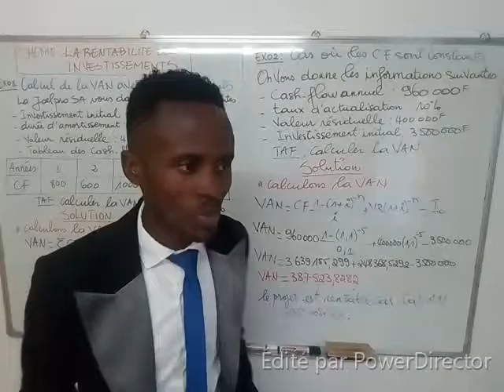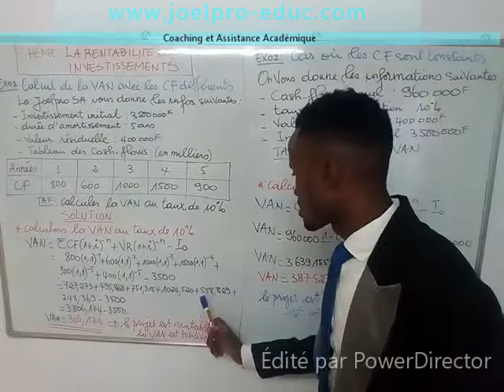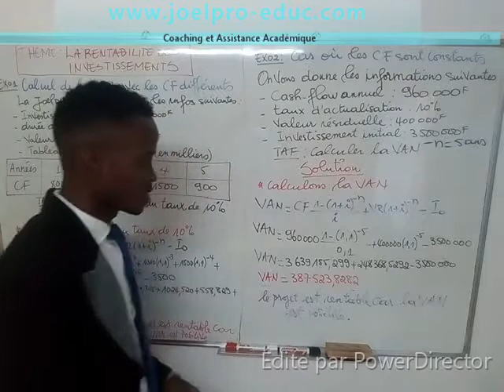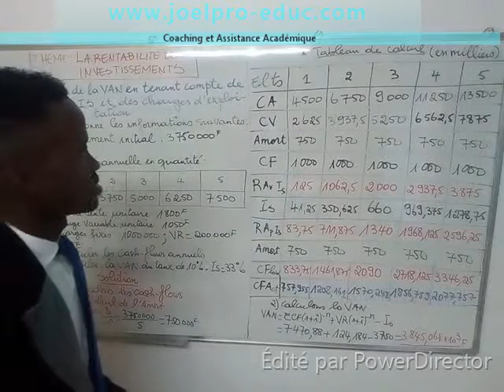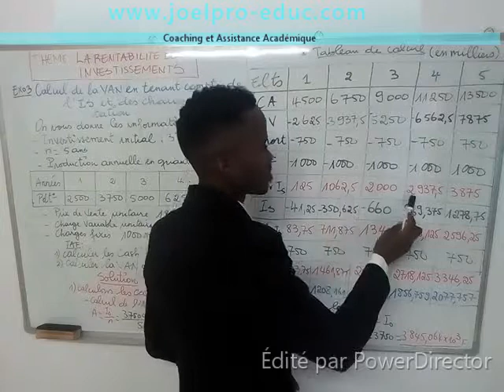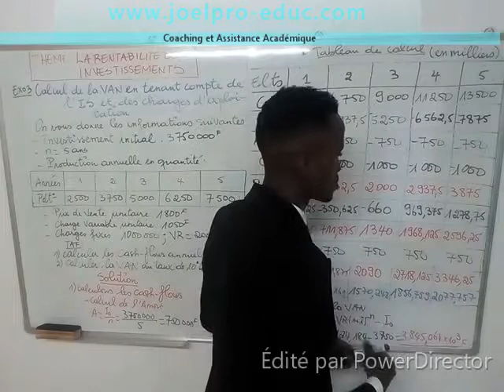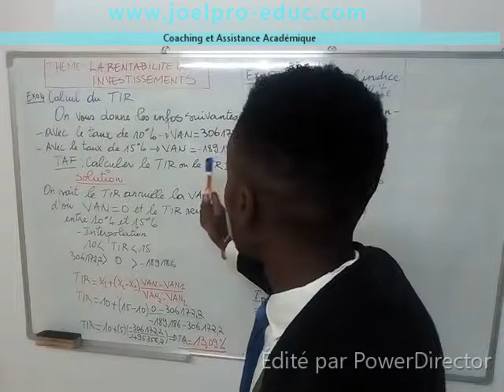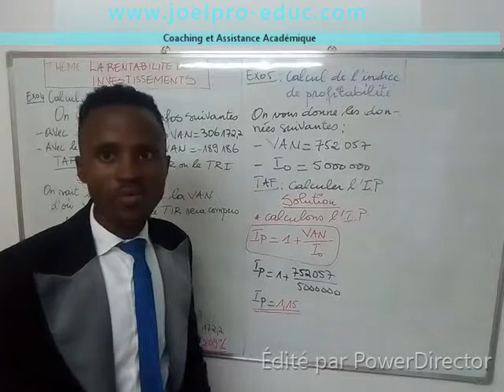Comment comprendre la rentabilité des investissements ? La VAN, le TIR, les cash FLOWS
Dans ce cas pratique nous allons déterminer :
1- la valeur actuelle nette (VAN)
2- les cash-flows actualisés à partir de l'IS et des charges d'exploitation
3- le TIR ou le TRI
4- l'indice de profitabilité